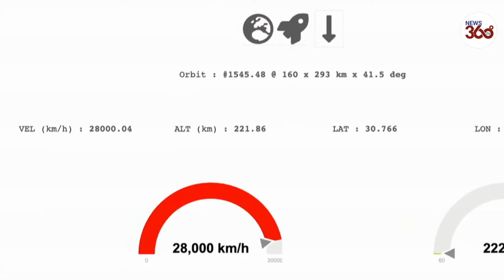BREAKING: Chinese rocket Long March 5B crashes near Maldives İndian Ocean- News 360 Tv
Debris from an out-of-control Chinese rocket likely plunged into the Indian Ocean, just west of the Maldives, on Saturday night ET, China's space agency said.

Most of the huge Long March 5B rocket, however, burned up on reentering the atmosphere, the China Manned Space Engineering Office said in a post on WeChat.
It was unclear if any debris had landed on the atoll nation.
The US Space Command said the Long March 5B had reentered Earth over the Arabian Peninsula.
The rocket, which is about 108 feet tall and weighs nearly 40,000 pounds, had launched a piece of a new Chinese space station into orbit on April 29. After its fuel was spent, the rocket had been left to hurtle through space uncontrolled until Earth's gravity dragged it back to the ground.

Generally, the international space community tries to avoid such scenarios. Most rockets used to lift satellites and other objects into space conduct more controlled reentries that aim for the ocean, or they're left in so-called "graveyard" orbits that keep them in space for decades or centuries. But the Long March rocket is designed in a way that "leaves these big stages in low orbit," said Jonathan McDowell, an astrophysicist at the Astrophysics Center at Harvard University.
In this case, it was impossible to be certain exactly when or where the booster would land.
The European Space Agency had predicted a "risk zone" that encompassed "any portion of Earth's surface between about 41.5N and 41.5S latitude" — which included virtually all of the Americas south of New York, all of Africa and Australia, parts of Asia south of Japan and Europe's Spain, Portugal, Italy, and Greece.

The threat to populated areas of land was not negligible, but fortunately, the vast majority of Earth's surface area is consumed by oceans, so the odds of avoiding a catastrophic run-in were slim.
The rocket is one of the largest objects in recent memory to strike the Earth after falling out of orbit, following a 2018 incident in which a piece of a Chinese space lab broke up over the Pacific Ocean and the 2020 reentry of an 18-metric-ton Long March 5B rocket.
Despite recent efforts to better regulate and mitigate space debris, Earth's orbit is littered with hundreds of thousands of pieces of uncontrolled junk, most of which are smaller than 10 centimeters.
Objects are constantly falling out of orbit, though most pieces burn up in the Earth's atmosphere before having a chance to make an impact on the surface. But parts of larger objects, like the Long March rocket in this instance, can survive reentry and threaten structures and people on the ground.
"Norms have been established," McDowell said.
"There's no international law or rule — nothing specific — but the practice of countries around the world has been: 'Yeah, for the bigger rockets, let's not leave our trash in orbit in this way.'"